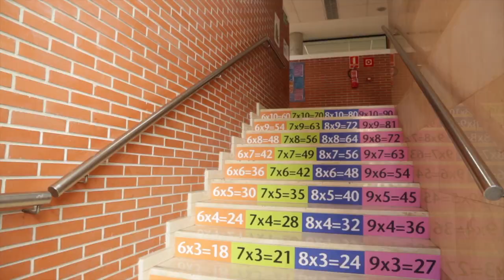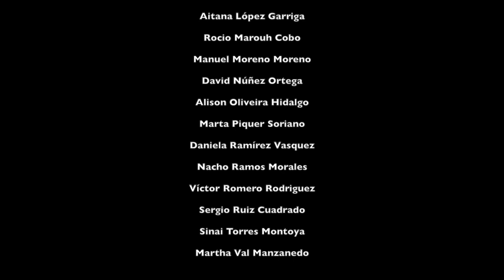MICE_EST_INFPRIM_10 ''BULLYING: GAME OVER''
Alumnado de   6º de Primaria
CEIP SERRERÍA, València, València
El corto "Bullying Game Over" tiene el objetivo de sensibilizar ante el acoso escolar.